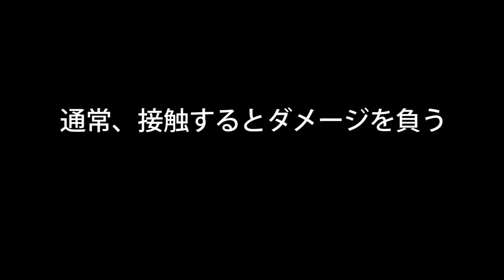裏世界から行けばバッドエンド回避できる説【Baby Blues Nightmare】